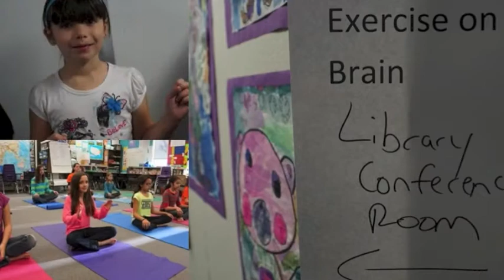A Fair That's All About Fun & Fitness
Patterson International Elementary likes to promote student wellness, and that includes their annual Health Fair that covers everything from yoga to sun safety to nutrition.